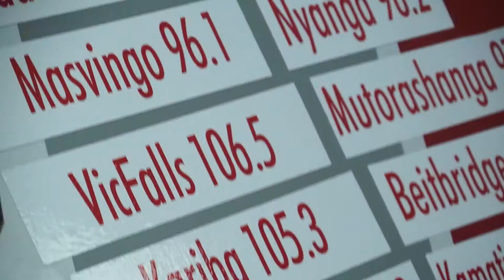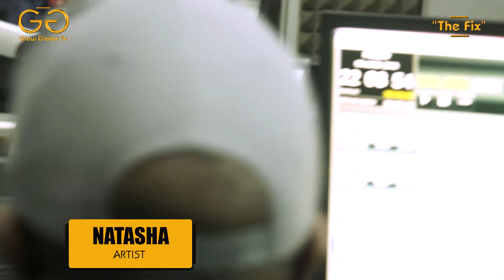The Fix visuals teaser by Glow Global Tv